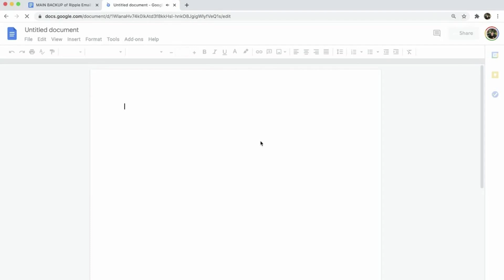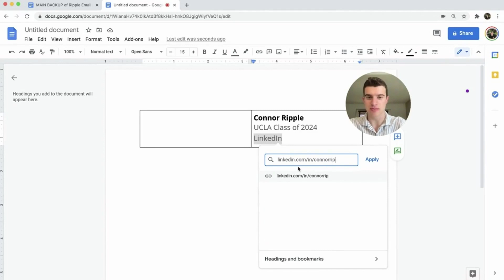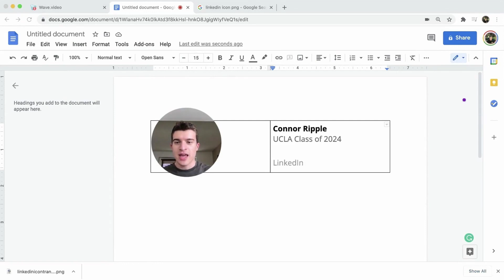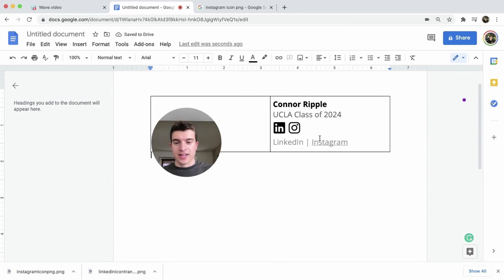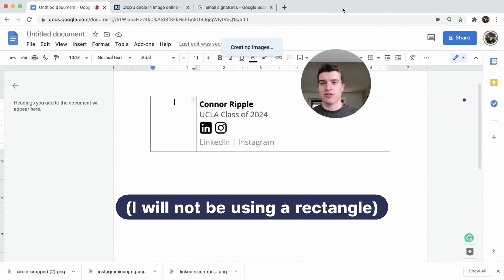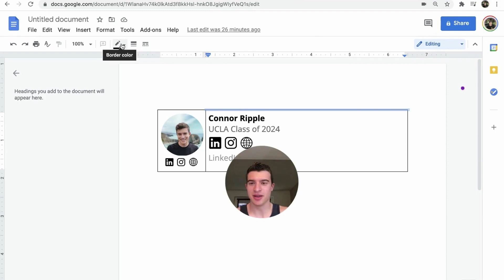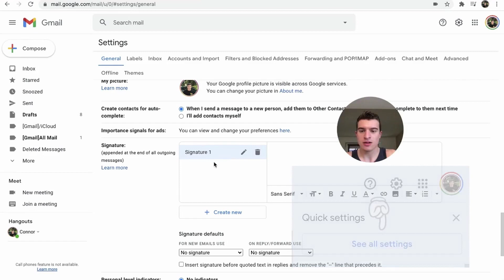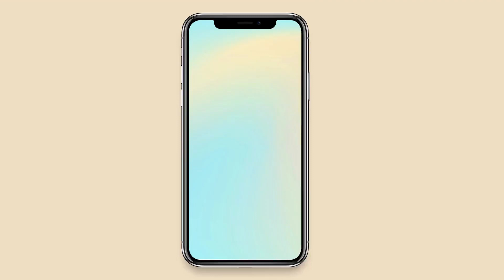How to make a CUSTOM email signature [Clickable + works with Gmail]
This is a detailed, step-by-step tutorial on how to create a stylish custom email signature for Gmail that works on most devices! No coding or technical skills needed!

00:00 - Get started using Google Docs
01:00 - Adding links and icons
04:11 - How to add a circular image
05:36 - Hide the table
06:03 - Import into Gmail
06:54 - Testing the signature
07:31 - Conclusion